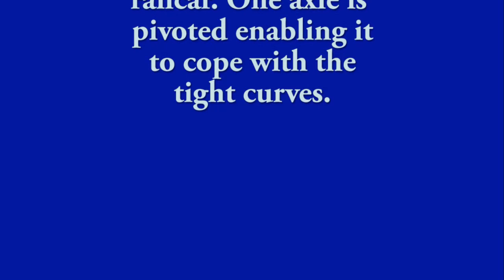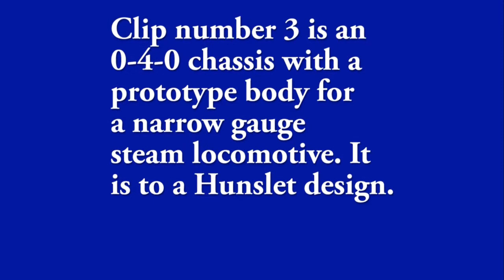Dogbone Tramway Test Track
With tighter than normal curves this simple continuous track is to test two and three rail variations of street car and urban rail models. It can also be used for narrow gauge at a large scale.